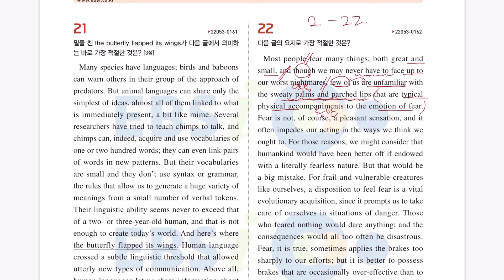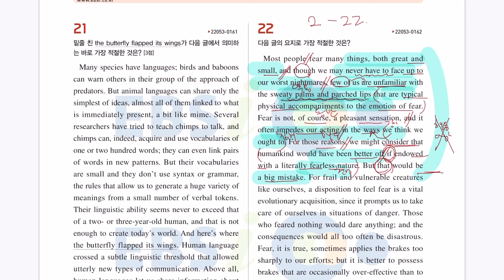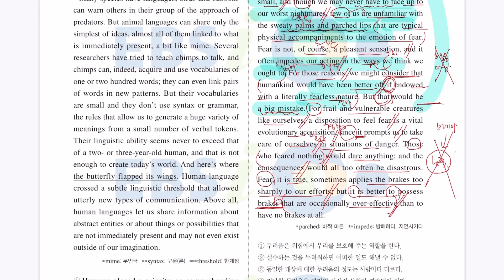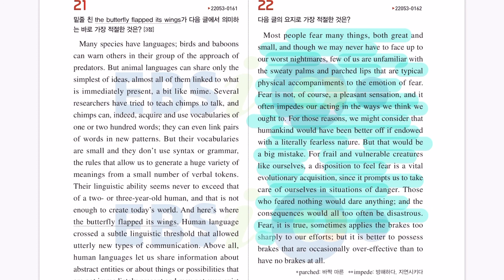2 0 2 3 년 수능완성 영어 실전모의고사 2회 22번